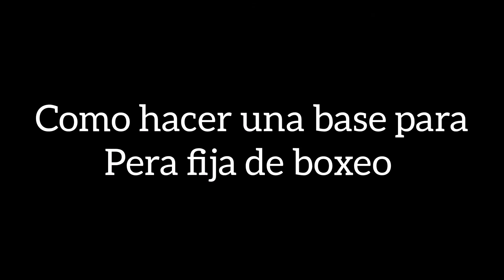Cómo hacer una base o tablero de pared para la pera fija de boxeo con inversor Munich 🥊